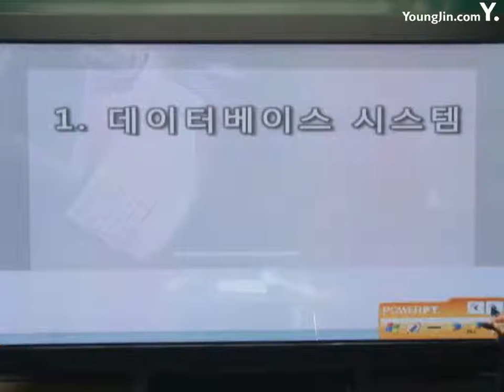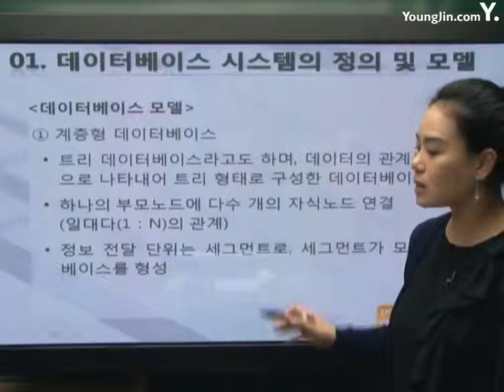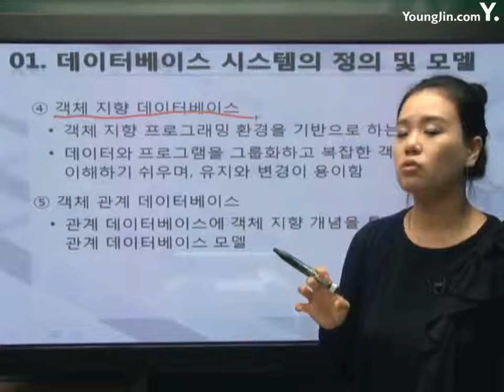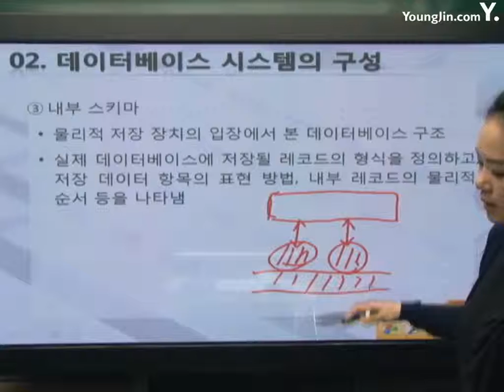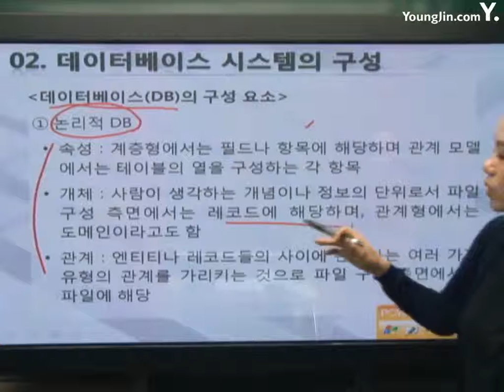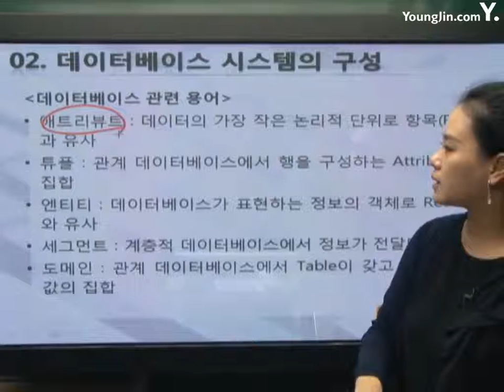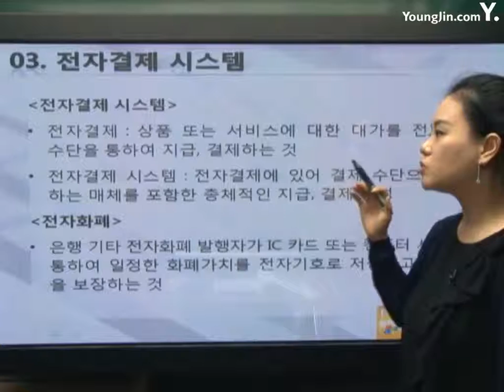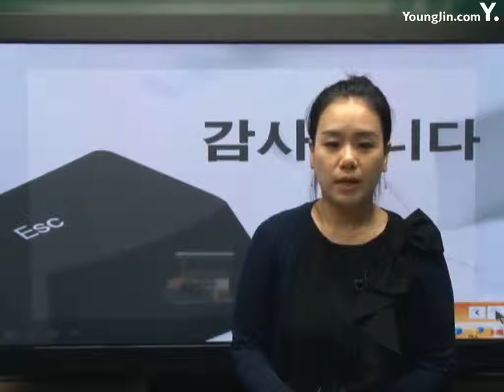[사무자동화산업기사 필기] 통합 사무자동화